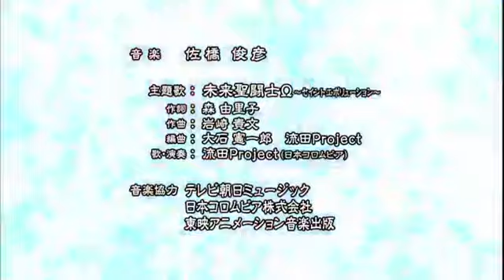24 février 2023